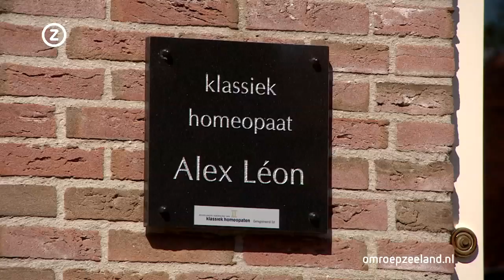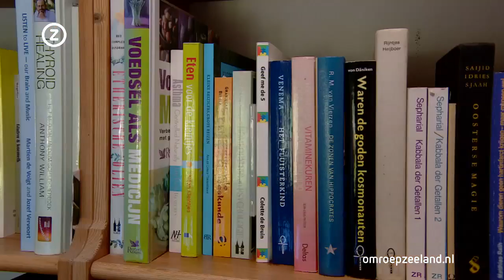Zeeland Nu, maandag 25 mei 2020